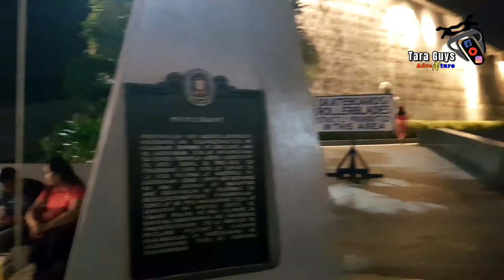MANILA UPDATE 2019 BONIFACIO PARK BIG CHRISTMAS TREE BESIDE CITY HALL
Bagong manila 2019 bonifacio park beside manila city hall